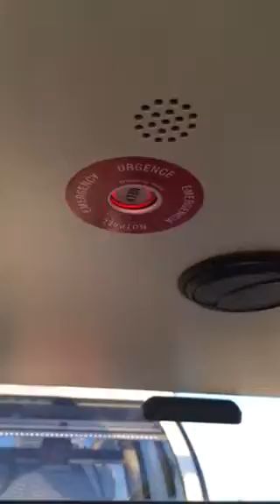Gianna Dotsey on the Ferris Wheel at National Harbor Maryland